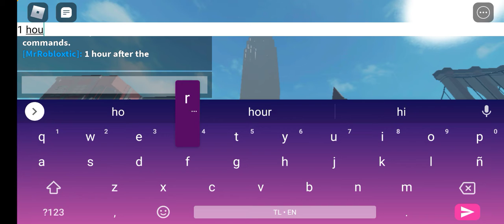Roblox Life After People Empire State Building